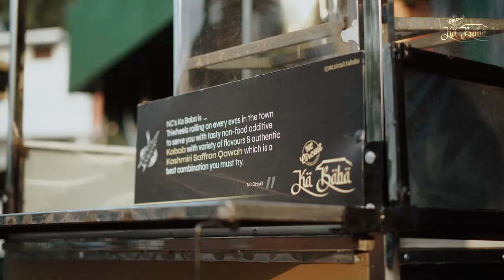Kababa By NC Circuit | HD Promo Video | Food Cart Series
"Introducing NC Circuit Food Lounge's latest venture 😍 - Kababa! Get ready for a mouth-watering street food experience like no other🔥. Our first Kababa cart is all set to open on Monday at Mugadar Beach, Kozhikode. Take a sneak peek at what's in store and join us for an unforgettable culinary journey.